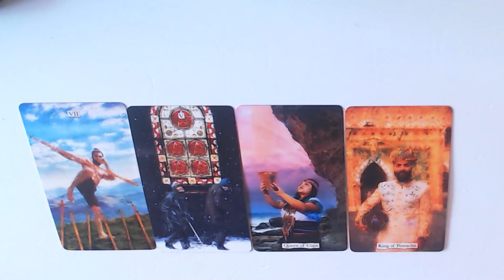PART 4 OF 4 FOR TODAY;S CARDS 16-3-2022 BE IN BALANCE TOGETHER WE STAND STRONG!TAROT